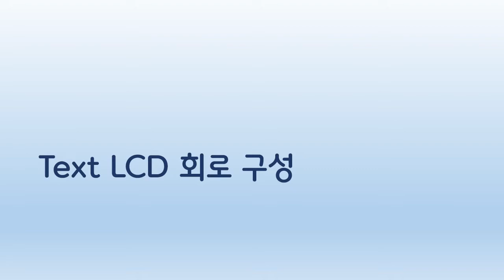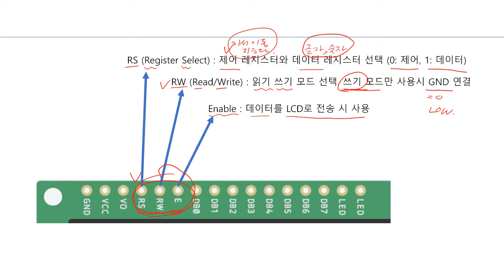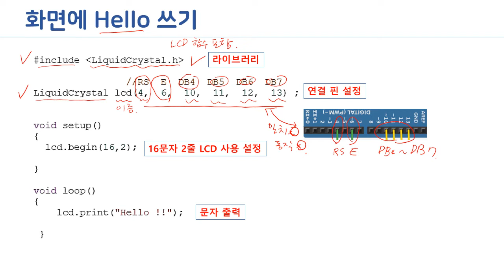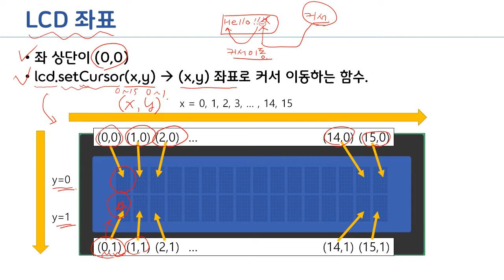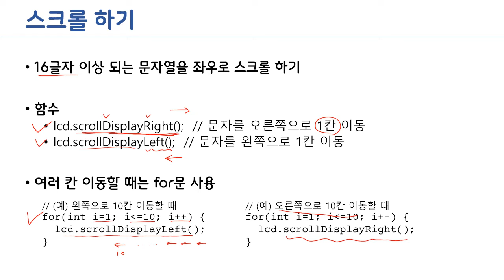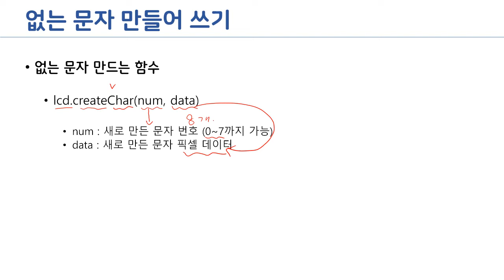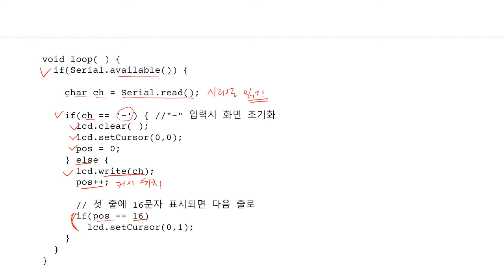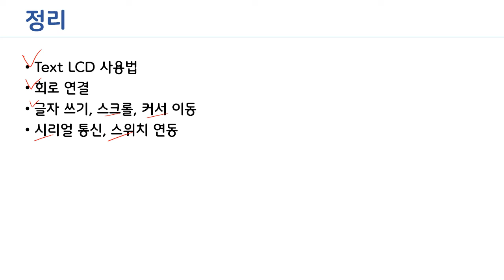[사물인터넷과 인공지능] 10 Text LCD